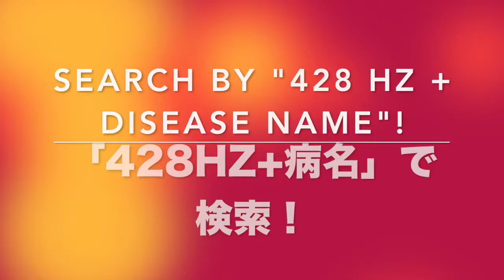🔴ドイツ振動医学による巨大頭蓋内動脈瘤編｜Giant Intracranial Aneurysm by German Oscillatory Medicine.